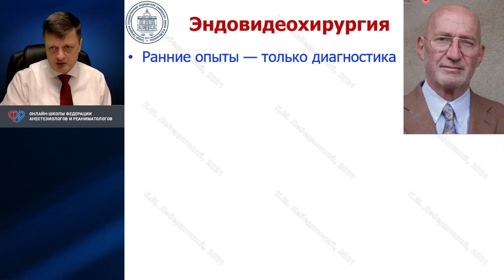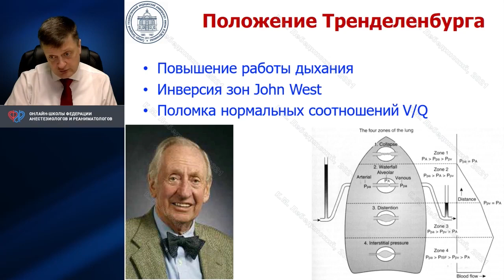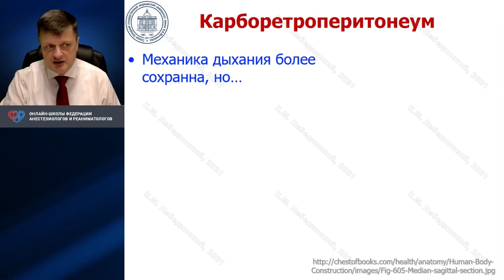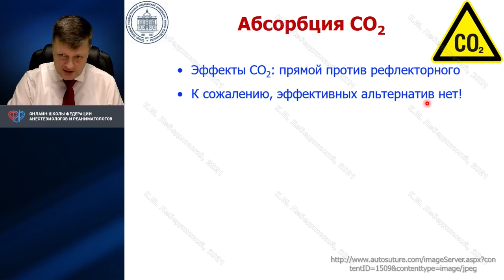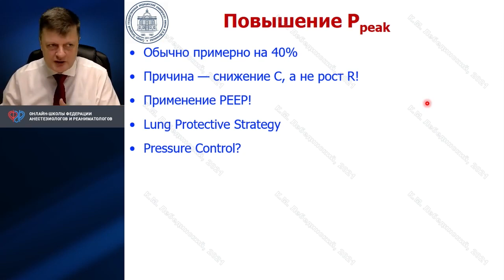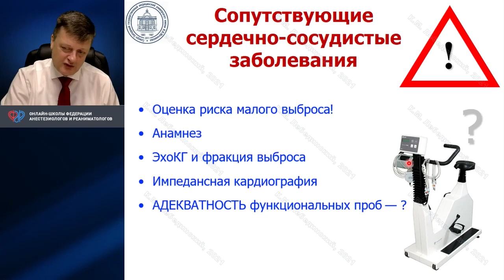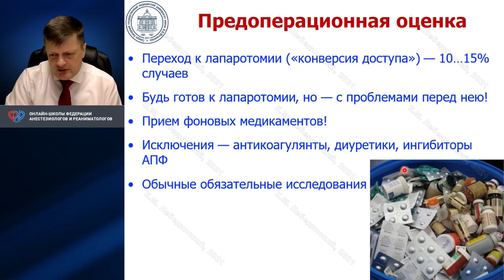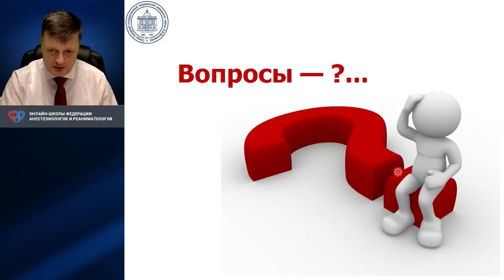Наркоз в эндовидеохирургии Лебединский К.М.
XXVI Онлайн-школа ФАР